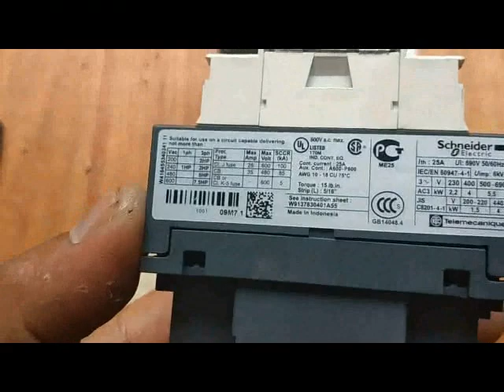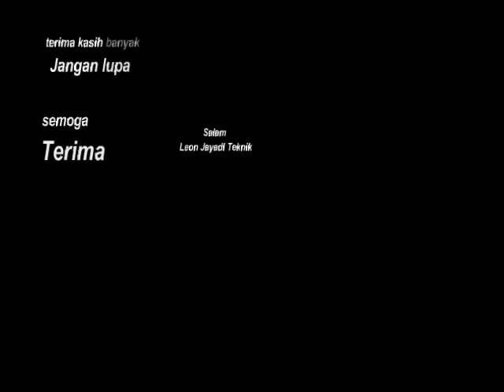switch # merakit cos ( change over swicth ) contaktor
video ini saya buat untuk temen temen instalatir pemula
cos kontaktor ini adalah generasi cos  dengan menggunakan kontaktor atau magnetik,cos kontaktor ini penggunaannya sangat mudah dan aman
pertimbangganya dari pada menggunakan cos manual lebih baik menggunakan cos kontaktor...
simak dan tonton videonya sampai habis agar mudah di mengerti

terima kasih